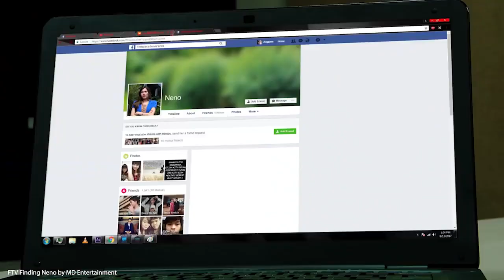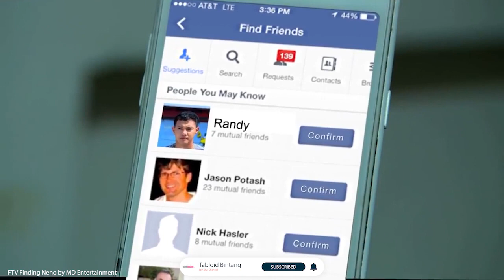BARU LAMARAN, HARDI FADILLAH AJAK HAVIZA DEVI MENIKAH SECEPATNYA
Apa jadinya kalau kamu ribut dan ternyata di masa depan cewek ini akan jadi jodoh? Simak dan tonton video selengkapnya.